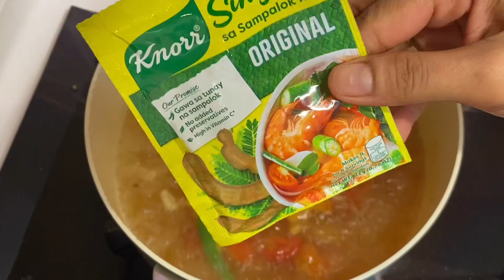Healthy Version ng Sinigang na Salmon Belly || Wonder Mavz